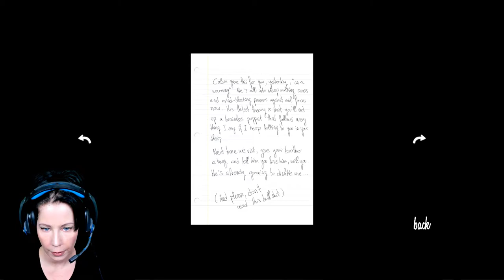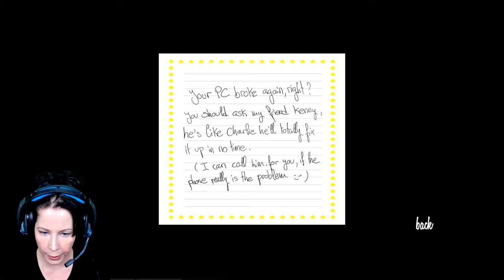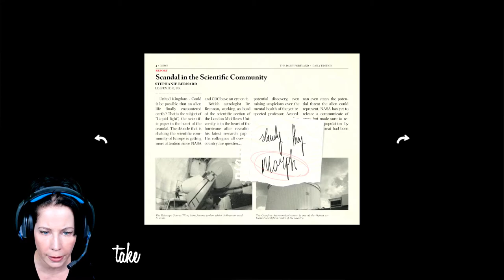Ich habe eine Telefon - Phobie... | Let's play Answer Knot #1 | Dieses Spiel...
Ich habe eine Telefon - Phobie... | Let's play Answer Knot | Dieses Spiel ist unerwartet gruselig...

MITGLIED  werden und exklusive Vorteile sichern!

BESCHREIBUNG:
Ein kurzes Erzähl- und Erkundungsspiel über Zach, June und ein seltsames Phänomen. Du bist Zach und du wirst alles tun, um Junes Sprachnachrichten zu hören. Was passiert da draußen?